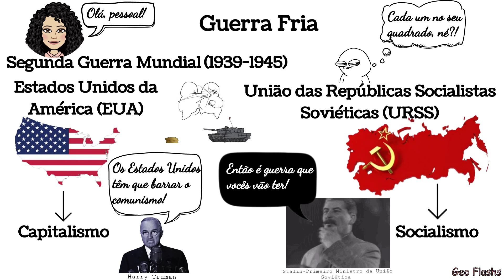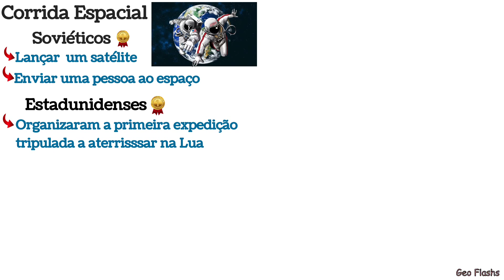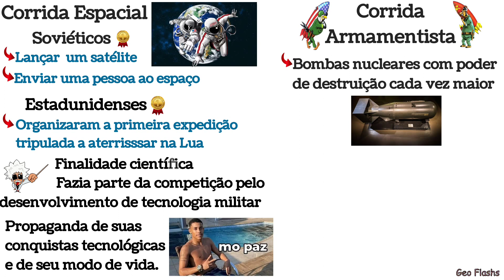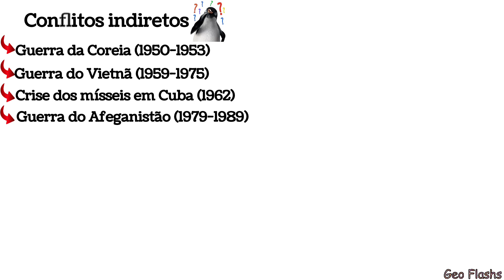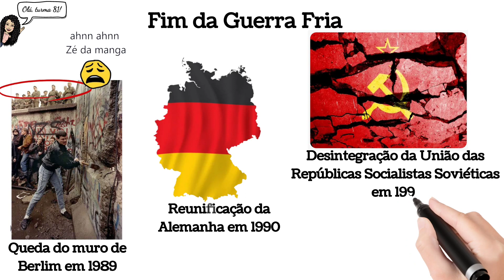Guerra Fria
Nesse vídeo veremos, de forma bem rápida e divertida, o que foi a Guerra Fria, quais fatos marcaram o período,  bem como esse conflito terminou.

Se achou esse videozinho legal, curta, comente e compartilhe. Assim, você estará estimulando o meu trabalho.